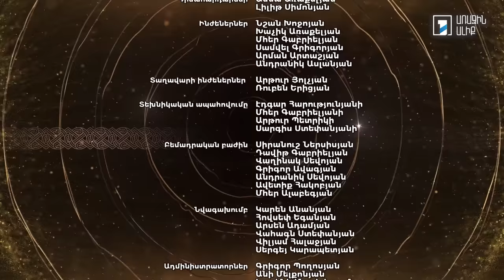Երգ երգոց․ Կոմիտաս վարդապետի երգերով